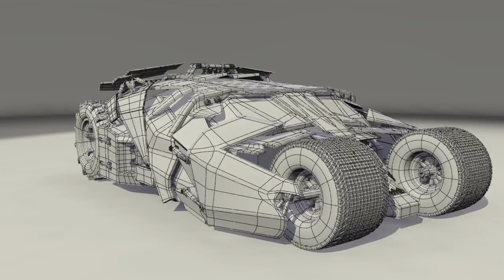Brace Thompson Artist Reel5